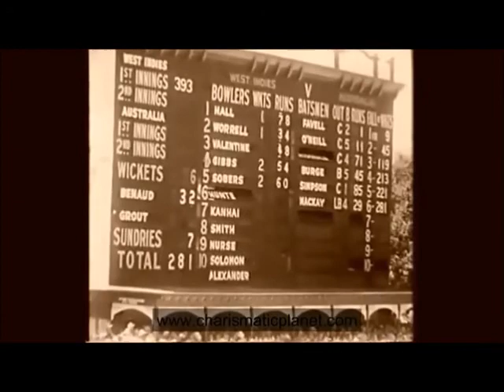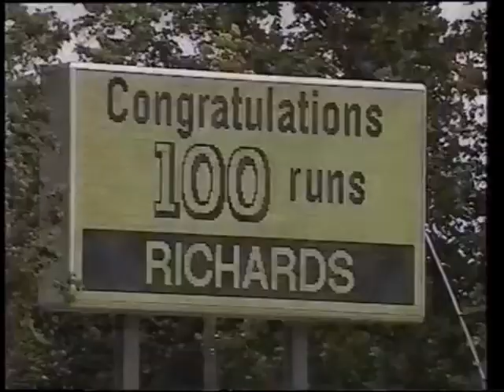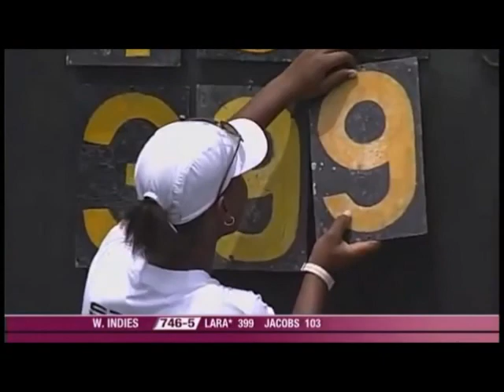Great Moments in West Indies Cricket History (50s-early 2000s)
A timeline showcasing some of the greatest cricketers & favorites in West Indian history, by djPanRas, my tribute to the greats. I LOVE CRICKET! WE LOVE CRICKET!!